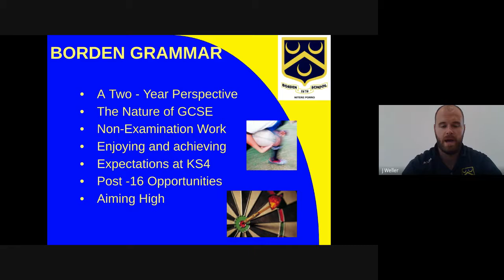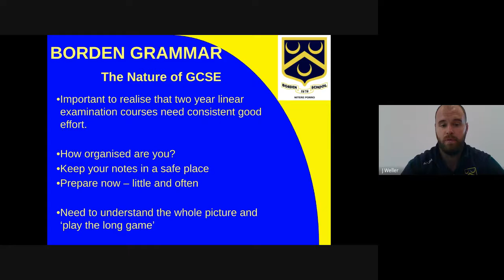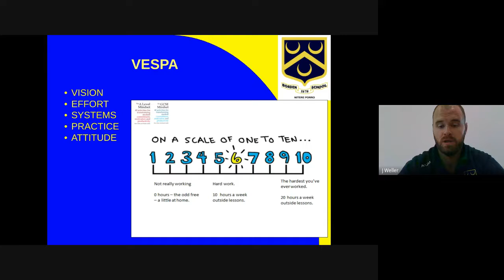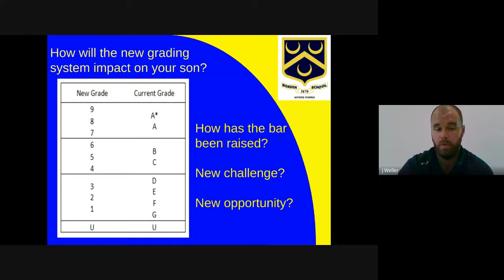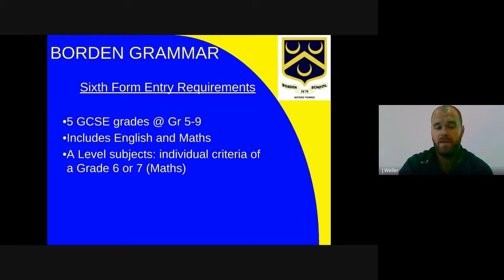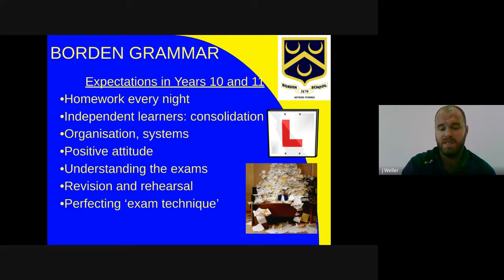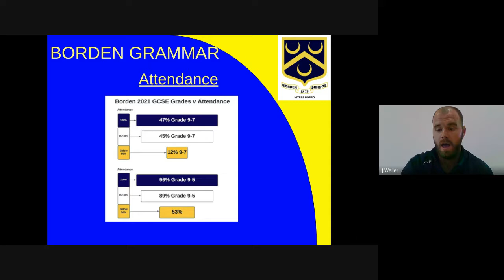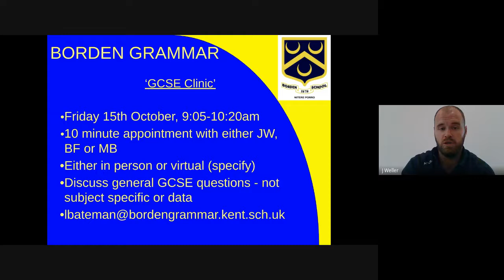Welcome to the Year 10 Information Presentation